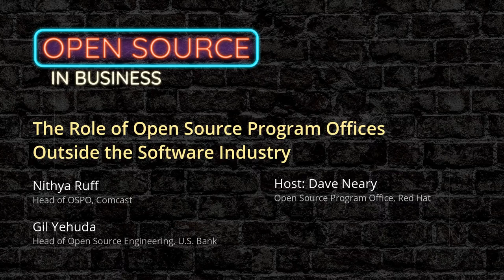Why should you have an Open Source Program Office?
Featured speakers: Nithya Ruff, Comcast, and Gil Yehuda, U.S. Bank - Hosted by Dave Neary

In recent years, more and more companies have been creating an Open Source Program Office (OSPO) in industries far outside the traditional software sector. Banks, insurance companies, telecommunications companies, oil and gas companies, and others have created this function to guide the evolution of how software is produced and consumed by these companies.

In this episode, Dave Neary will be joined by Nithya Ruff, Executive Director of the Open Source Program Office of Comcast and chair of the board of the Linux Foundation, and Gil Yehuda, Head of Open Source Engineering and Technology at U.S. Bank, to discuss the pivotal role that Open Source Program Offices have played in evolving attitudes to the risks of consuming open source software and enabling their engineers to develop and contribute to open source projects.

We will talk about the key stakeholders for an OSPO in a large company, and whether they have faced similar challenges in helping their companies evolve over the years. We will discuss the differences between traditional open source technology companies and working in an industry where technology is an enabler of customer value, rather than the primary driver of revenue. Finally, we will discuss where we see open source developing in the future, and some resources that are available to companies interested in starting an OSPO of their own.